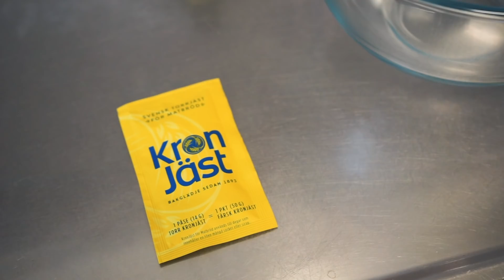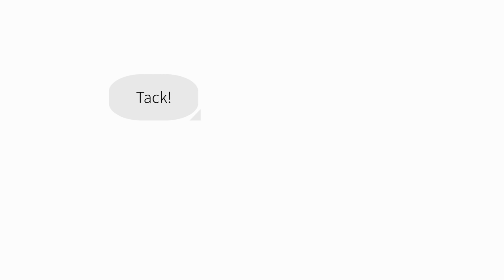Making pizza with Ramsons picked in the Swedish forest.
Hello, I am Meganekun.
Thank you for your watching🤓
I am megane-kun who is japanese and living in Sweden.🤓
I introduce about my scandinavian life.